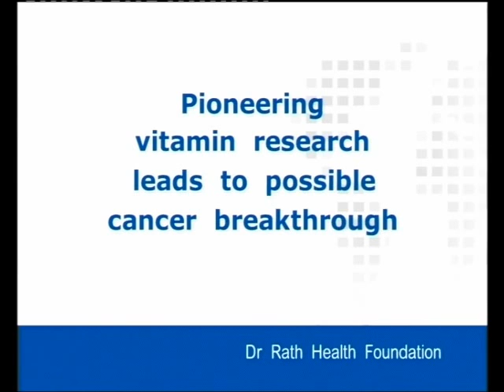Pioneering vitamin research leads to possible cancer breakthrough - Part 01 from 13